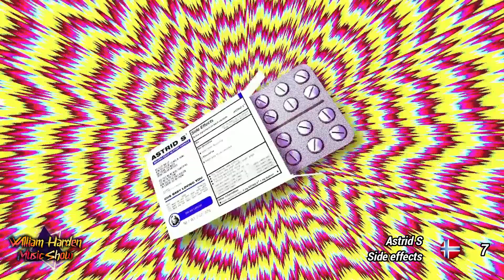William Harden Music show Episode 3 Season 7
Hi everyone, welcome to my music program!
I hope all the artist that I've chosen are happy to be in my video
(A song can appear in a maximum of 3 episodes).

(in this linktree you will find the various links that lead directly to the sites or fundraisers of charitable associations)

Written and Produced by: William Harden